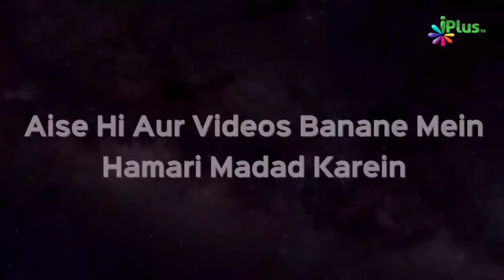Iman Se Nikaal Dene Wali 3 Cheezein | Abdur Rahman Akbar Shams | Taqreeri Muqabala iPlus TV